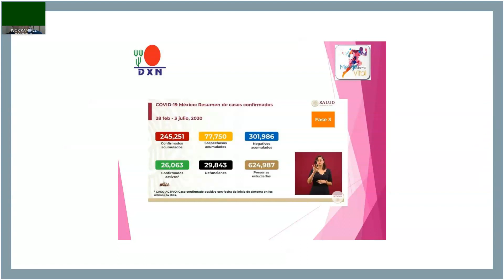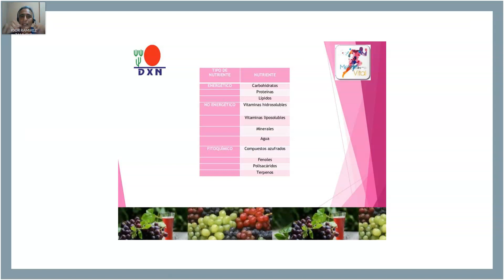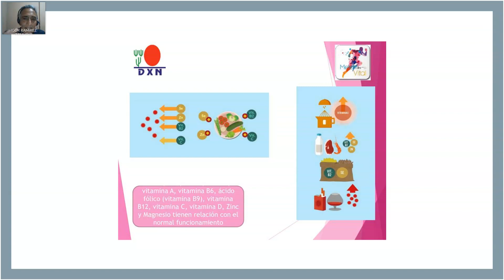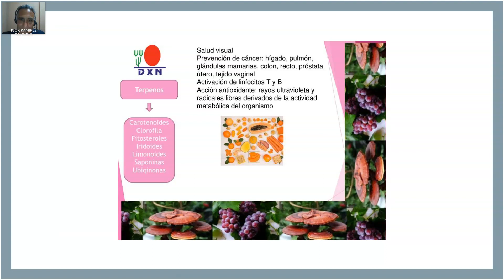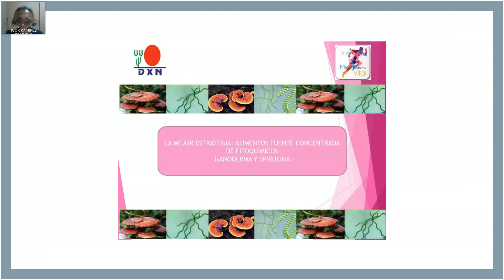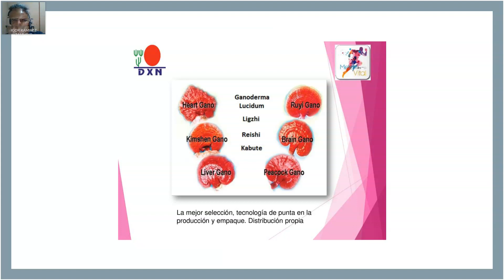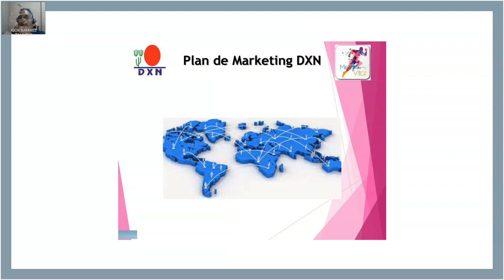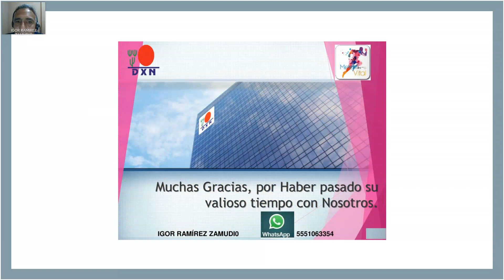DOS CRISIS, UNA OPCIÓN, IGOR RAMÍREZ